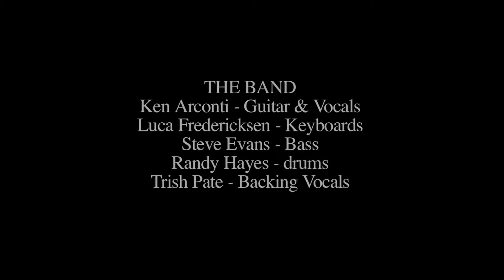Ken Arconti - When the Night Comes Falling from the Sky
Ken Arconti performing at Kuumbwa Jazz Center, Santa Cruz California.  Edited by Barbara Gerry.